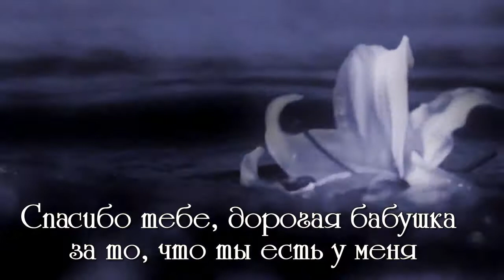ФОТО И ВИДЕО ОБРАБОТКА